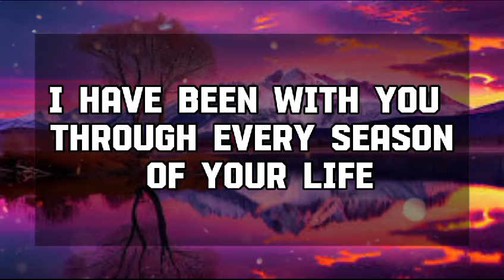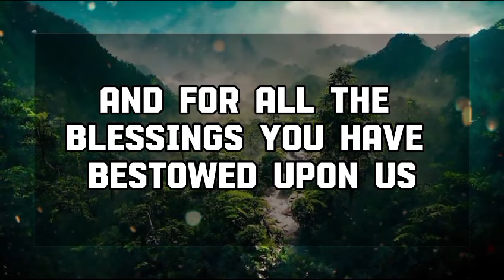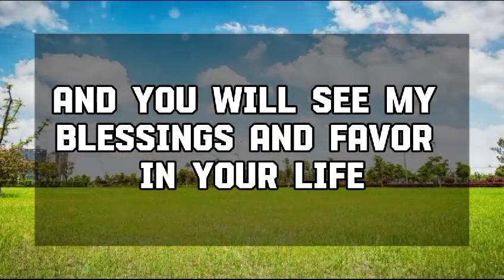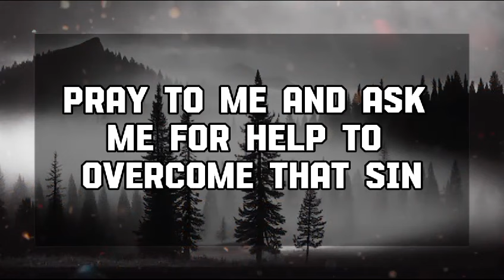God Message Today: SOMEONE WANTS TO MAKE YOU ARRESTED.....God message || Universe message